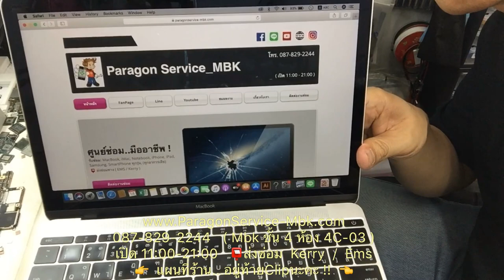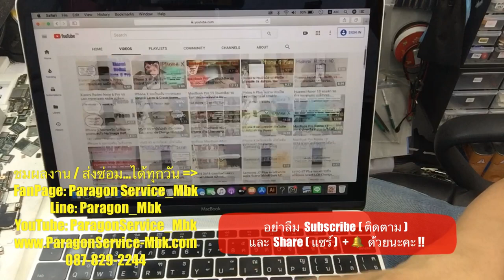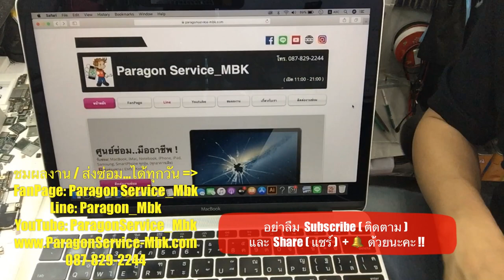MacBook 12 Retina 2015 จอแตก จอเป็นจุด เปลี่ยนจอ Change LCD